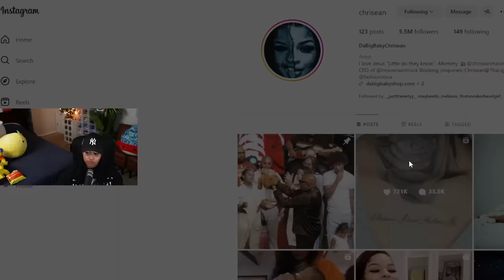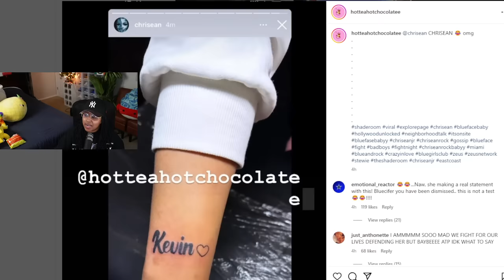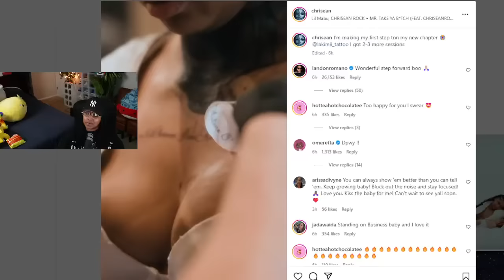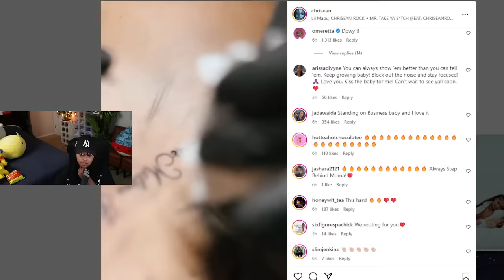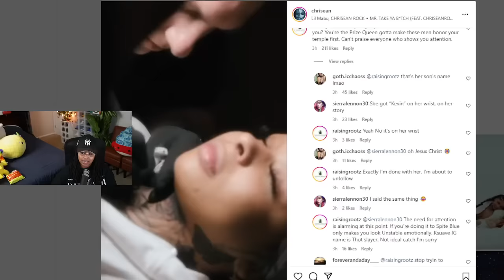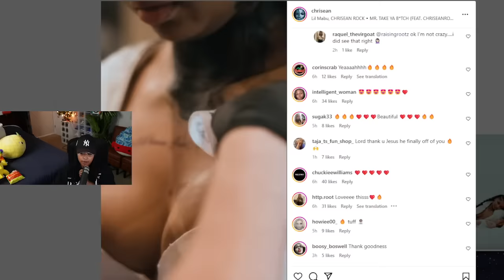Chrisean FINALLY Covered Blue TATTOOS 😱 but THEN Tatted K Suave 🤣 She is so PETTY 🤣